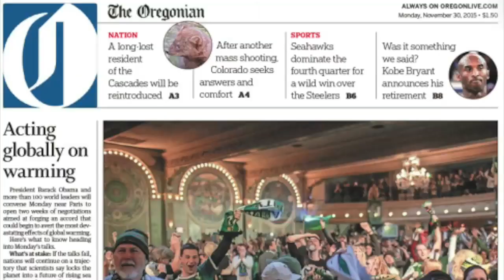Relive Portland Timbers win, Twitter reactions as team advances to MLS Cup Final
Watch a compilation of fan reactions, team interviews and big plays after the Portland Timbers beat FC Dallas Sunday.